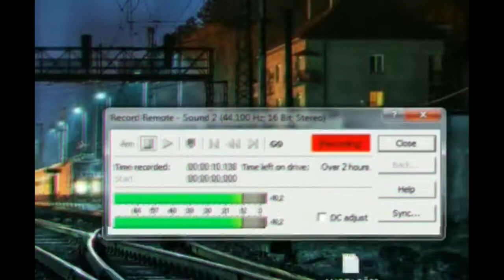SONS DO PARÁ - PARCERIA COM PS PRODUÇÕES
CONTATOS:
Atualizações 24 horas por dia, envie músicas pelos contatos